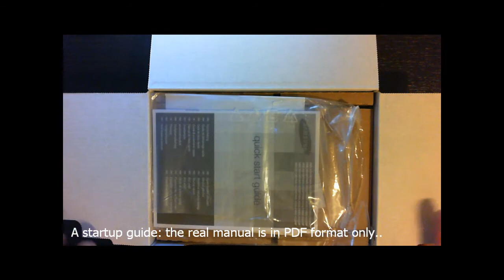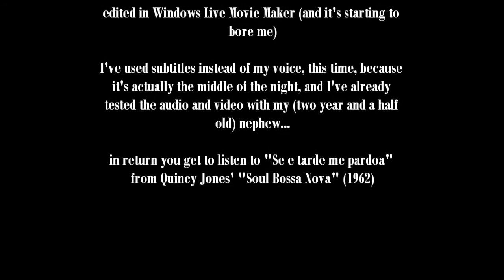Unboxing the HMX-H200 Full-HD memory cam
First impressions about my new full-hd SDHC camcorder from Samsung